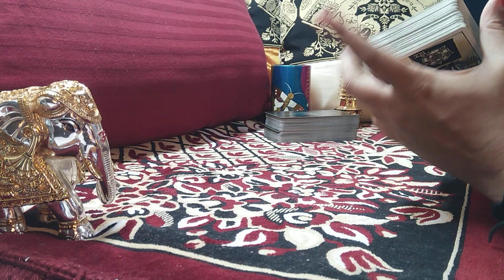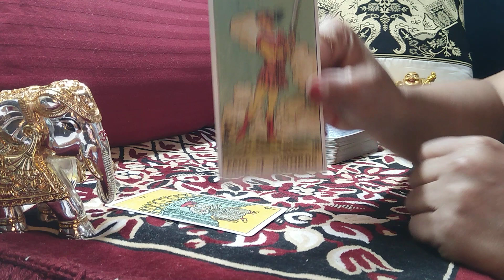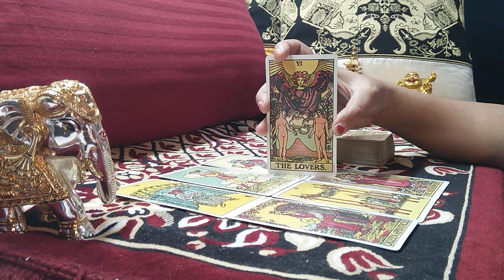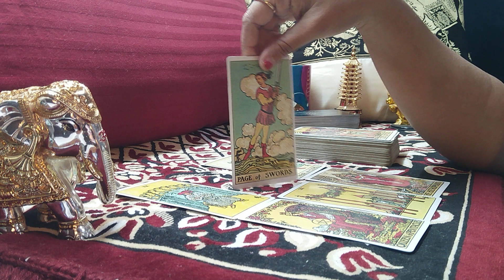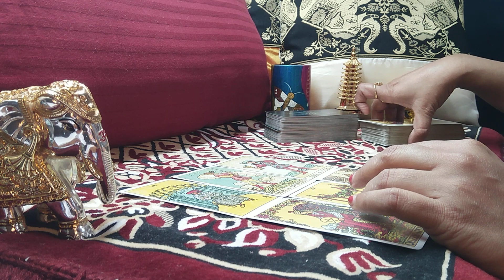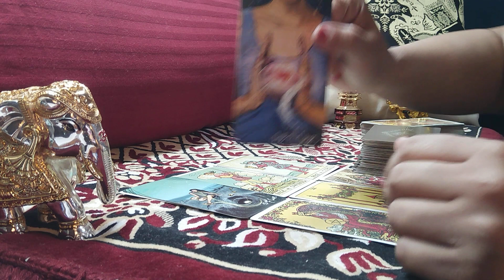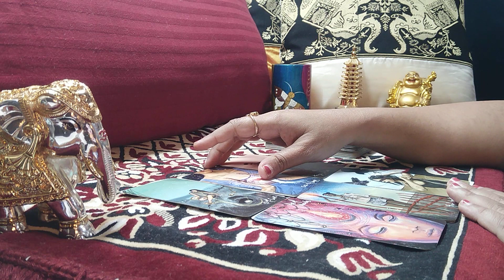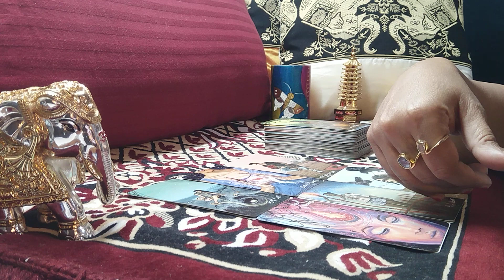❤️CAPRICORN DEC 2020❤️ THEY WERE WORKING ON THEIR MONEY SO FAR!YOU WILL LAY DOWN THE RULES THIS TIME